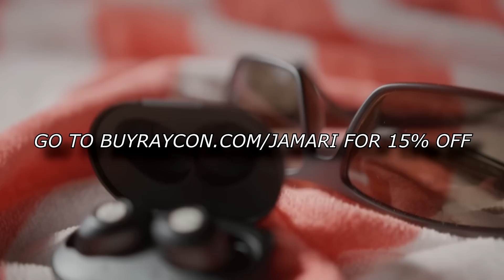The END of Jake Paul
Is Jake Paul's career over after losing his boxing match to Tommy Furry?